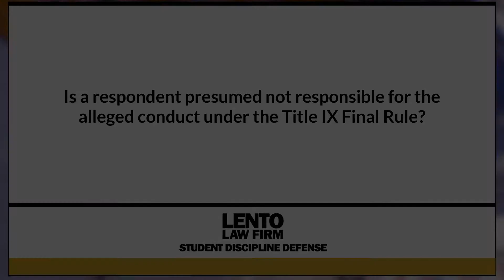Is a Respondent Presumed Not Responsible for the Alleged Conduct under the Title IX Final Rule?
Expert attorney answers questions about academic misconduct, Title IX, and other student disciplinary issues. In this video we asked, 'Is a Respondent Presumed Not Responsible for the Alleged Conduct under the Title IX Final Rule?'.
Ask The Attorney (0:01)
Expert Answer (0:05)